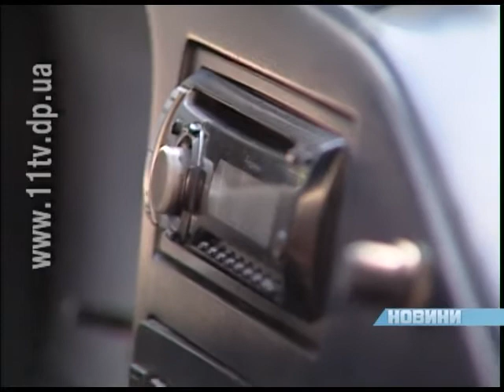Дніпропетровці оголосили бій шансону та іншій музиці в маршрутках